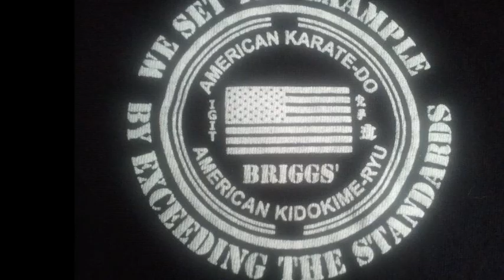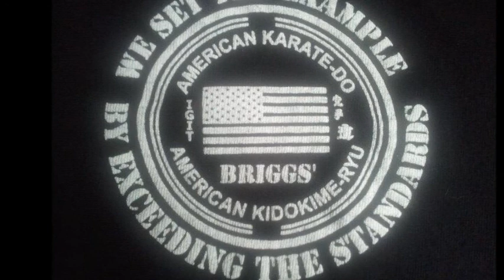Soke Bobby Briggs' American Karate-do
Soke Bobby Briggs: Tribute to Over 30 years of Karate and Public Service